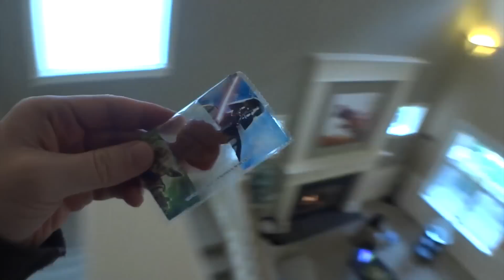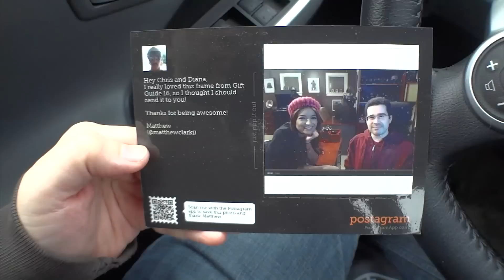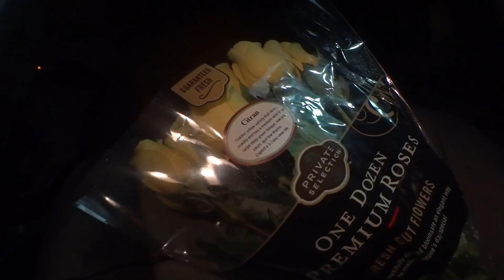Pirillo Vlog 624 - It's Diana's Happy Birthday Eve